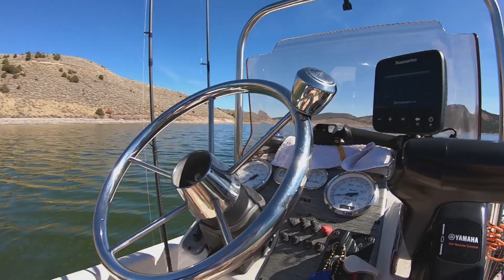Fishing Panguitch Lake, Early Fall Action (Mid October), Utah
Returning to Panguitch Lake on a beautiful October day for some Fall action! Started just after Noon and initially had some luck then hit a few slow spots but by late afternoon the bite really turned on. Trolled a variety of lures but had the most success with a Rapala Shad Rap and I managed to get a Panguitch Slam which is Rainbow, Cutthroat and Tiger Trout! Awesome day on a awesome lake!